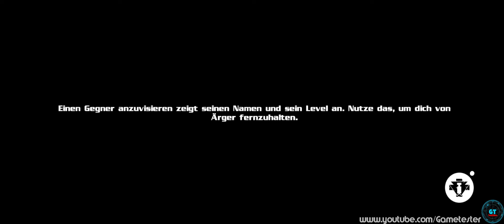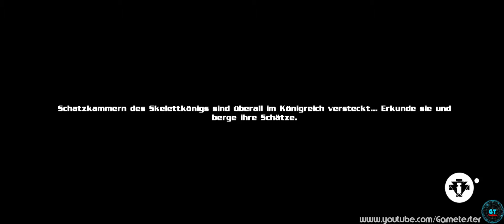Eternal Edge + | Gametester Lets Play [GER|Review] mit -=Red=-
Entwickler: Righteous Weasel Games, Ignatios Prouctions LLC
Gametester: -=Red=-

Red's Hardware Setup:
Bildschirm: Acer Predator Z301C (21:9 - 144Hz) + Acer Predator G24
Tower: Corsair Crystal 460X RGB
Grafik: KFA2 GeForce RTX 2070 SUPER EX 8GB
Prozessor: Intel i7-9700K (8 x 3,6GHz)
CPU-Kühler: Noctua NH-D15
Mainboard: ASUS ROG STRIX Intel Z390-F
RAM: G.Skill DIMM 32 GB DDR4-3200 Kit
Festplatten: 16TB HDD; 3TB SATA SSD; 1TB m2 SSD
Sound: Sennheiser GSP 350
Microfon: HyperX HX-MICQC-BK QuadCast
Maus: Logitech G502 HERO
Tastatur: Logitech G815
Webcam: Logitech C920 Pro HD
VR: Valve Index VR Kit + Kabelmanagment
Stuhl: Robas Lund OH/FD01/NR DX Racer 1 Gaming Stuhl